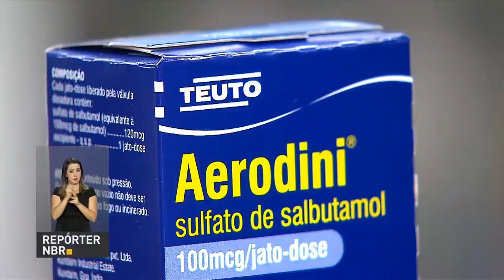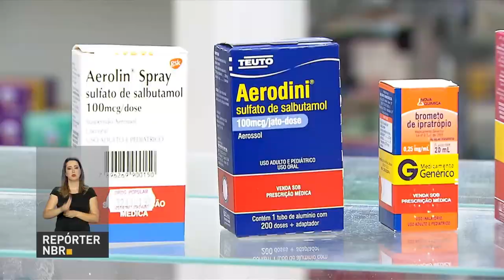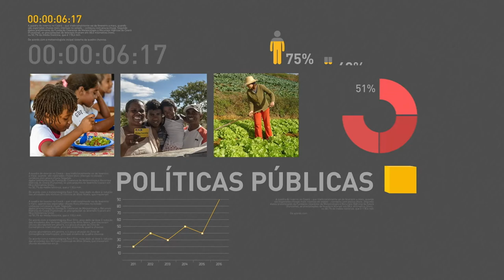BOLETIM REPÓRTER NBR 15h - 15 de junho de 2018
REPÓRTER NBR 15h - 15.06.18: Índice de Atividade Econômica do Banco Central, o IBC-BR, considerado uma "prévia" do PIB, teve alta de 0,46% em abril, na comparação com março. E mais: autorizada a abertura de novas vagas para o Programa Bolsa Permanência, que atende estudantes indígenas e quilombolas; e, Campanha Nacional de Vacinação contra a gripe, que terminaria hoje, foi prorrogada para 22 de junho.